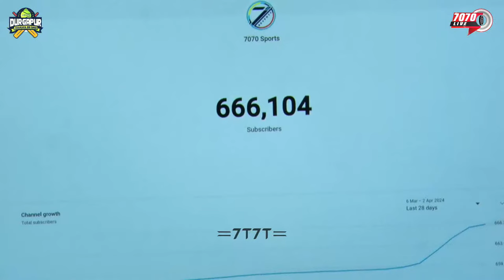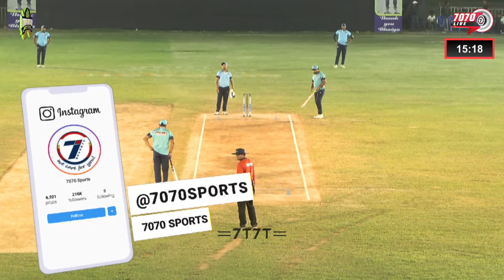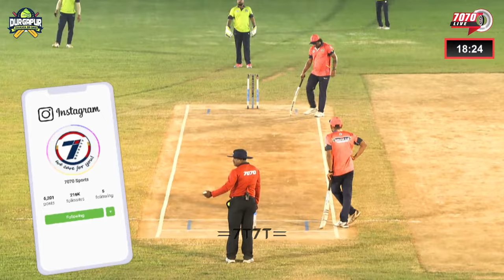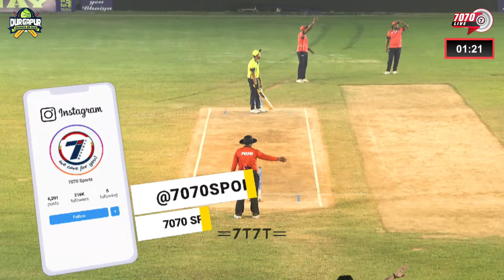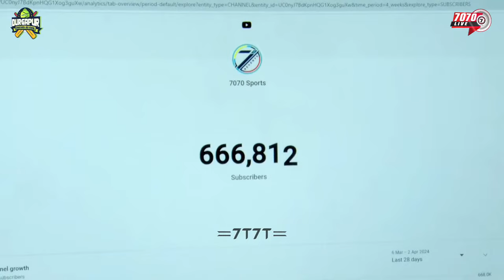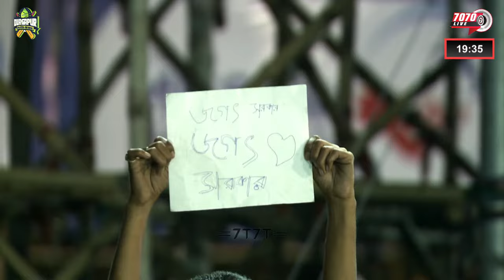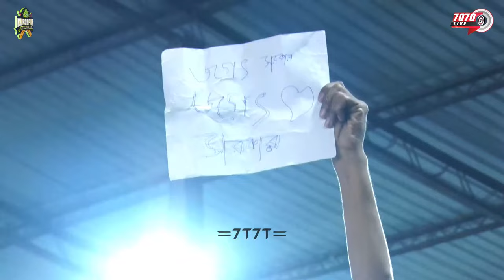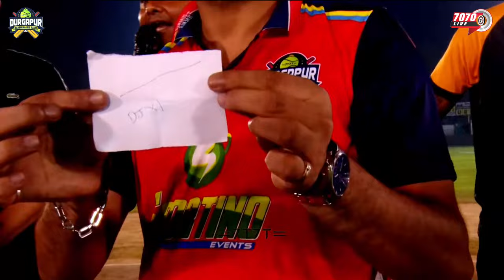DAY 4 I DURGAPUR DHAMAKA BIG BASH 2024